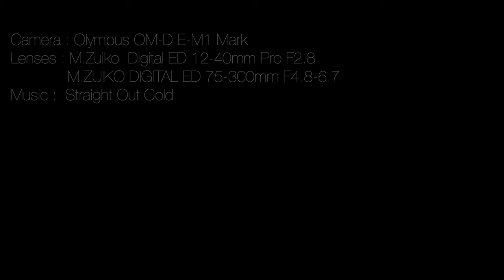Light up Red Leaves in Kitano Tenmangu Shrine - 4K 北野天満宮紅葉ライトアップ